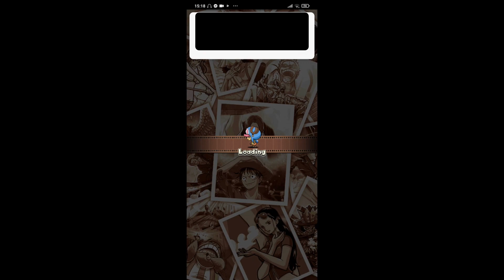Gacha NEW UL REVOLUTIONARY ARMY ベロ・ベティ リンドバーグ I Onepiece Thousand Storm JP ONE PIECE サウザンドストーム サウスト